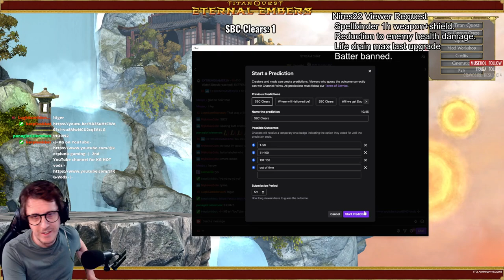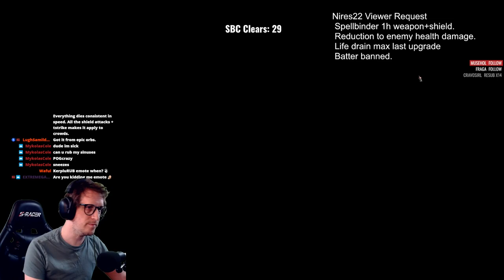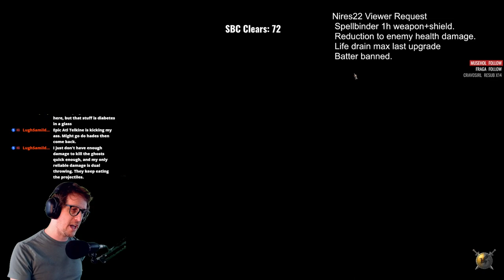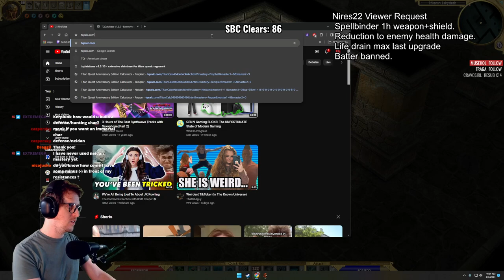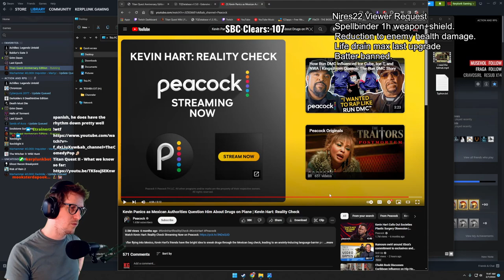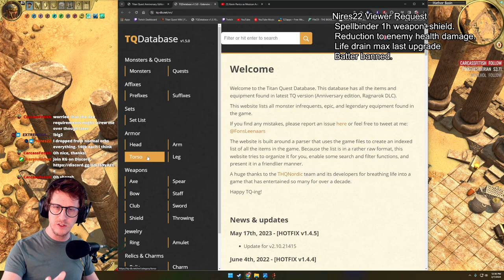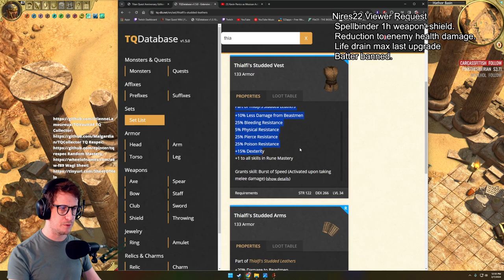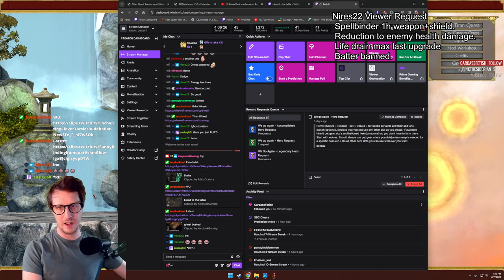Life/Vit Damage Melee Spell Binder 07